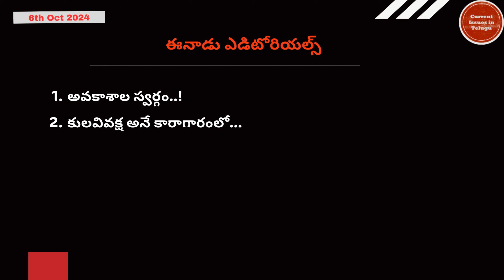ఈనాడు ఎడిటోరియల్స్ summary - 6th Oct 2024 | Current Issues in Telugu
This channel explains current issues in the Telugu language.